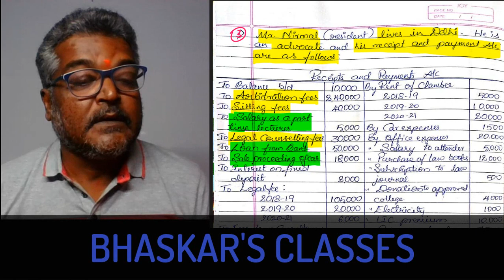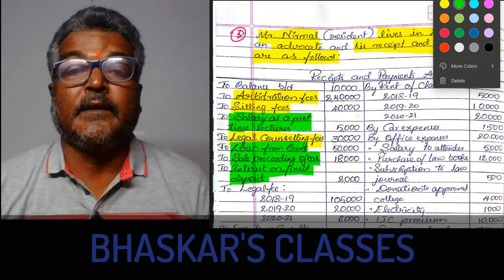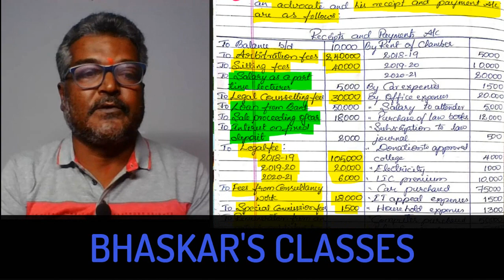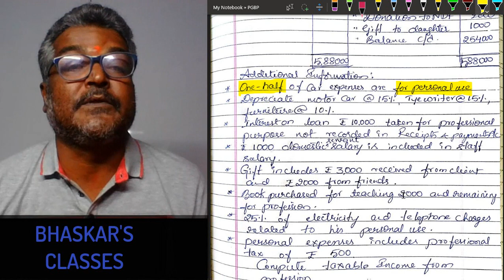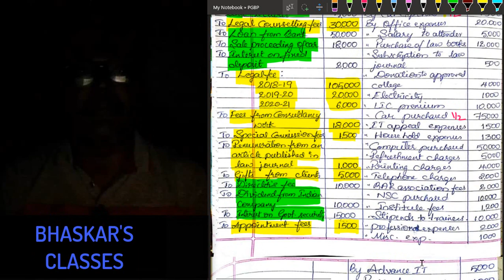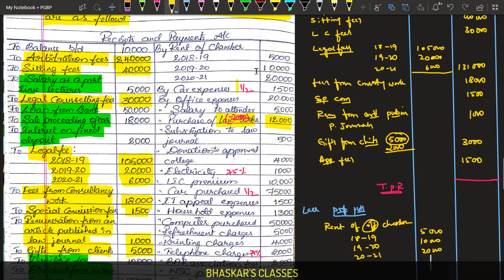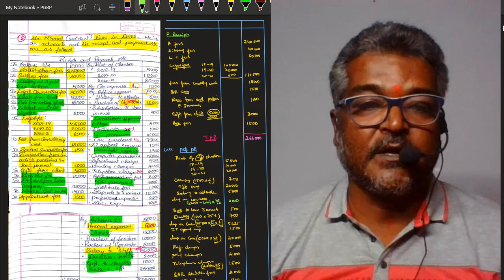INCOME FROM PROFESSION LAWYER PART 2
The lecture is about the Computation of income from the head Capital gains. It is completely exam oriented for Bcom and BBA students with varieties of examples. The class is a mixture of theory and practical and problems. In order to help rural students, the lecture is in Kannada language. For the simplicity purpose, the lecture is divided into various parts.

Topics covered in this video :
INCOME FROM PROFESSION  (LAWYER)